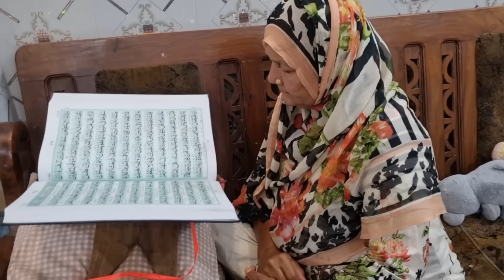Ghar ki update ||Ami sab ki esi hoti hn || khana kud bi khaya sab ko bi kilaya || Beaf pulao. Dal B